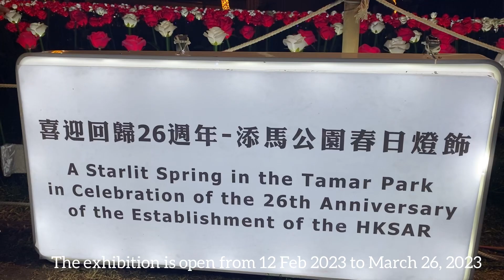STARLIT SPRING IN TAMAR PARK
STARLIT SPRING / LED ROSES IN TAMAR PARK

To celebrate the 26th anniversary of the establishment of the Hong Kong Special Administrative Region and to enhance the festive atmosphere of the district, the Central and Western District Office has filled the Tamar Park in Admiralty with a sea of over 10 000 LED roses. The enchanting roses symbolise Hong Kong’s continued prosperity, the blossoming of all sectors, the happiness of the people and the liveliness of the youth. The flowers on display are a sight to behold during the day and will light up in the evening, offering different experiences to the public. The exhibition is open from 12 February 2023 to 26 March 2023.

Come and be dazzled.